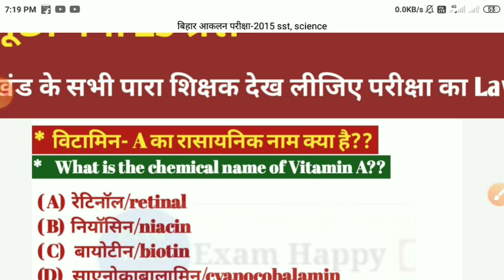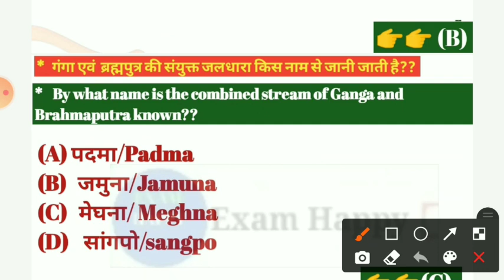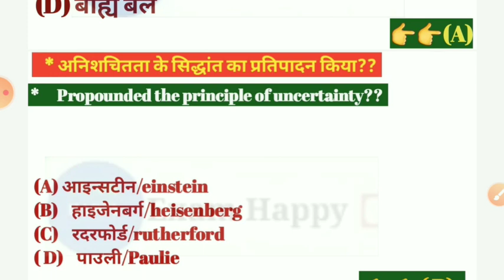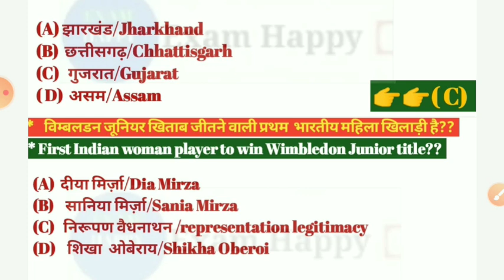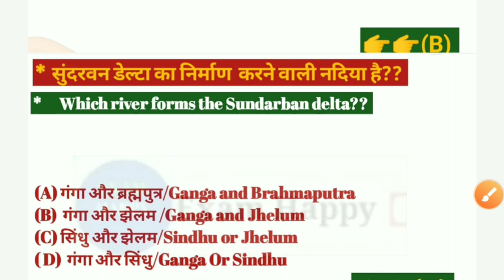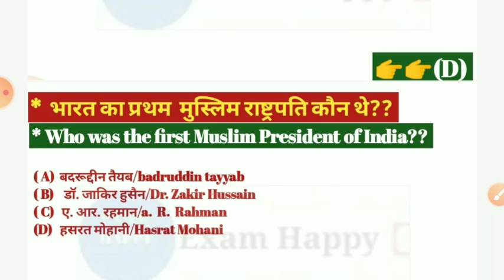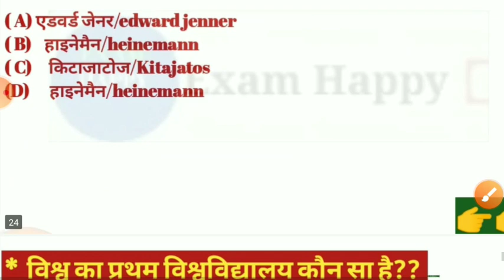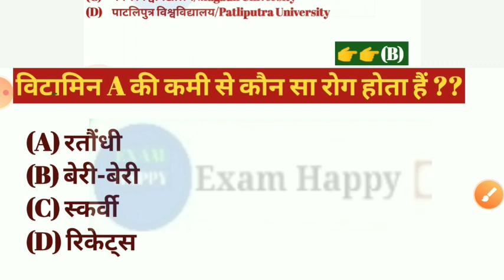jharkhand para teacher Aklan pariksha ।। bihar aklan pariksha 2016 solve question/ para teacher news